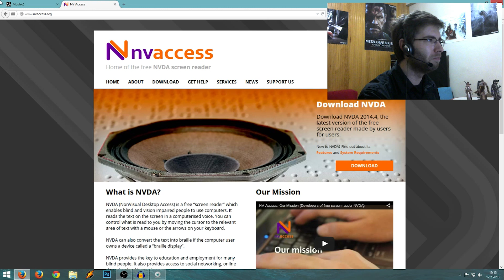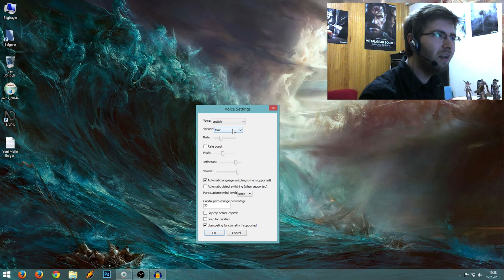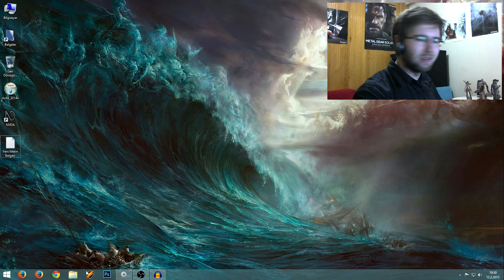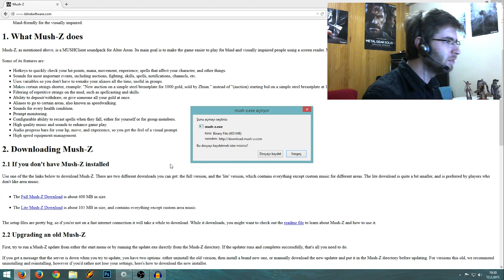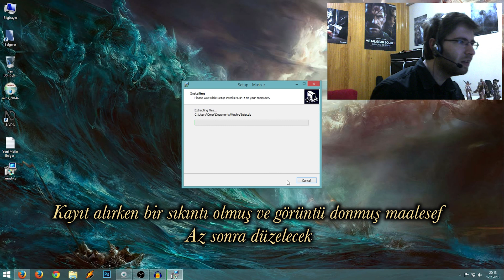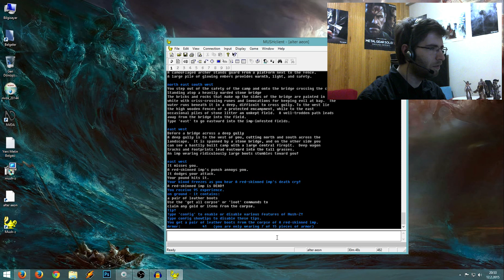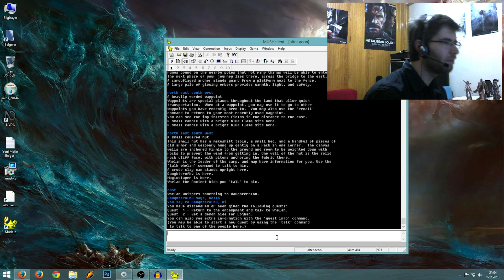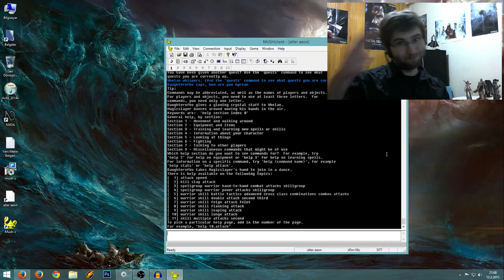Görme Engelliler De Oyun Oynayabilir! - Alter Aeon - İlk 10 Dakika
Videolarımıza bu kez görme engelli oyunculara verdiği destekle bilinen, MUD türündeki Alter Aeon konuk oluyor.

Ama tabii oyun yalnızca görme engelliler için değil. Diğer arkadaşlar da bir göz atsın. Tanısanız seversiniz :)